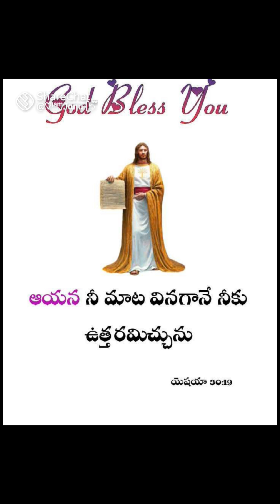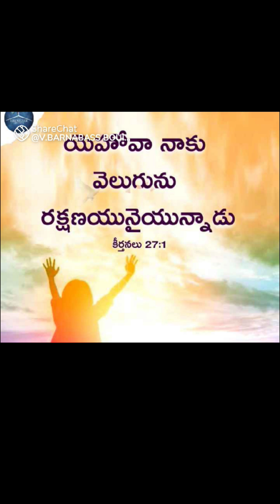today god promise in telugu //ఈ రోజు దేవుని మాటలు